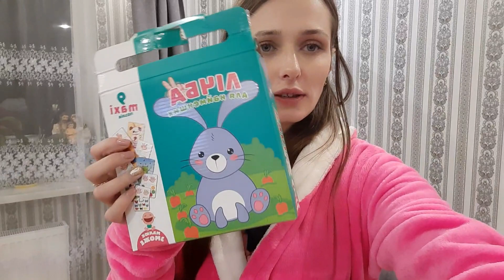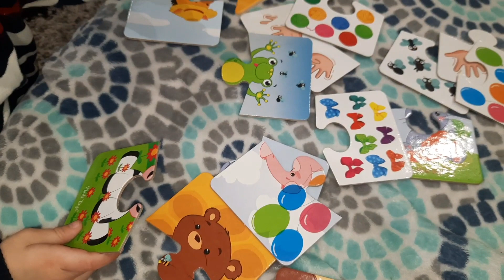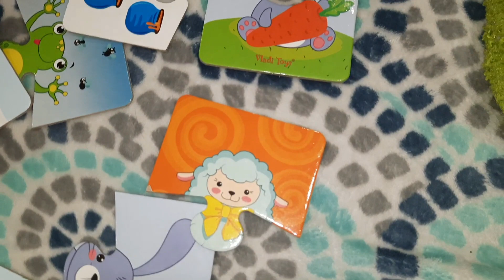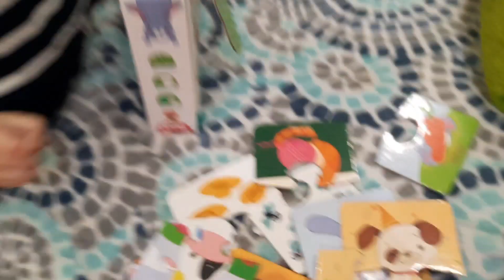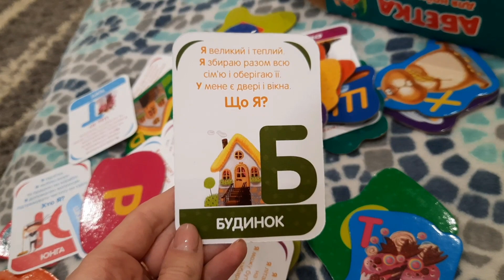Будні мами двох дітей | ВлогЛьвів